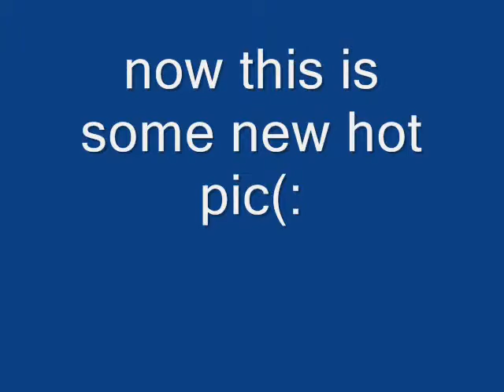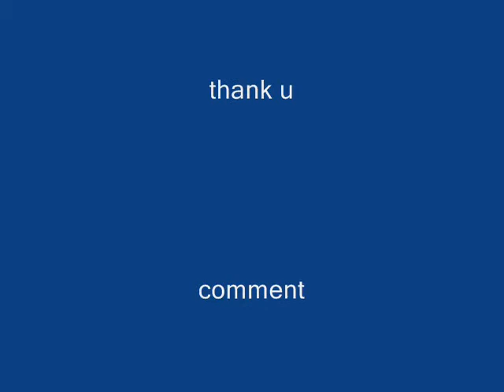jb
i thought that was funny